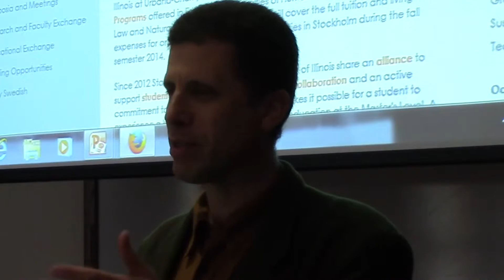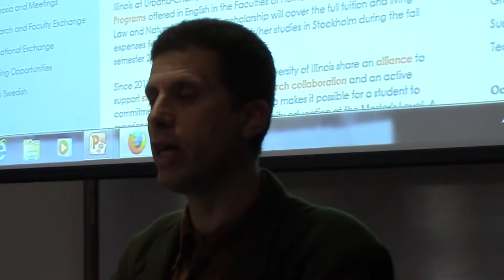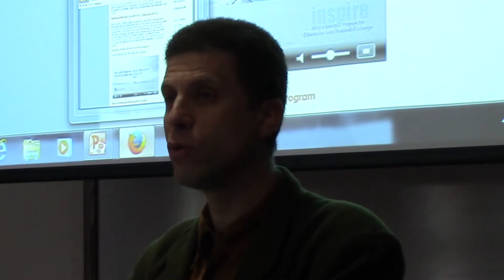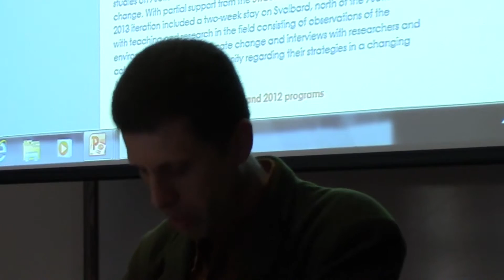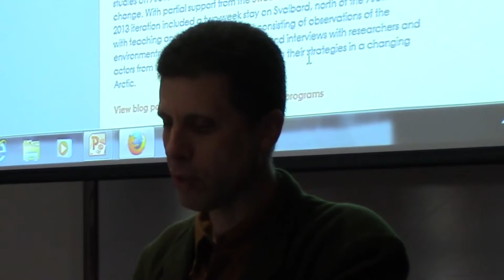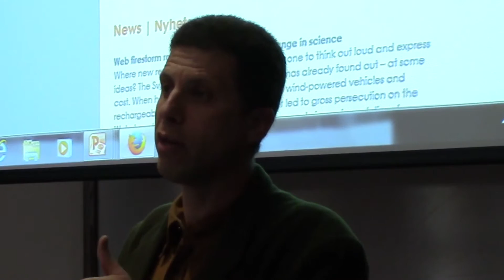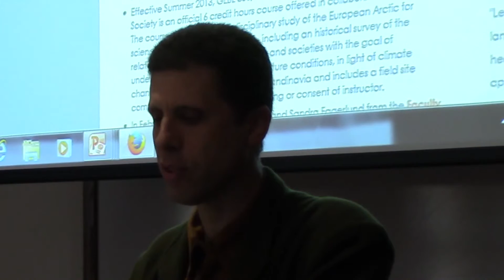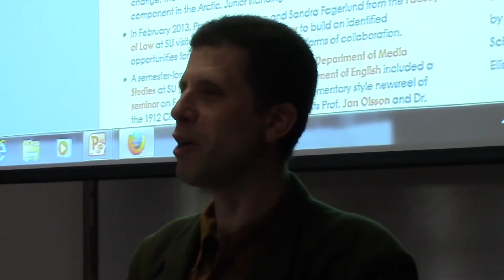INSPIRE: Illinois-Sweden Program for Educational and Research Exchange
Presented on October 23, 2013, by Harry Dankowicz - Professor, ITI, Information Trust Institute and Faculty Liaison, INSPIRE (Illinois-Sweden Program for Educational and Research Exchange) at the 2013 Algae Biotreatment Sympsoium